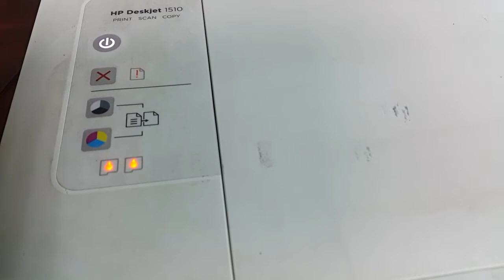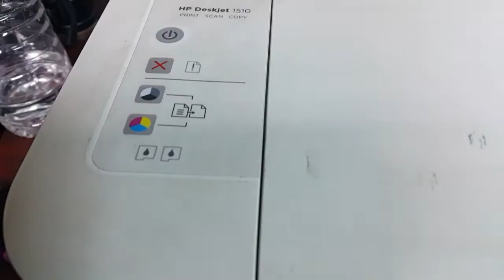HP Deskjet 1510 ,1515, 2540 جميع الأضوية تعمل في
إخواني الأعزاء رأيكم بهذه القناة المتواضعة يهمنا من أجل تقديم الأفضل لتعم الفائدة على الجميع.
Like or Dislike كما ندعوكم لتقييم الفيديو بـ
Share ومشاركة الفيديو مع الأصدقاء
                                   شــــــــــــــــاهد /\ /\ /\ /\ /\ /\ /\ المـــــــــــــــــزيد